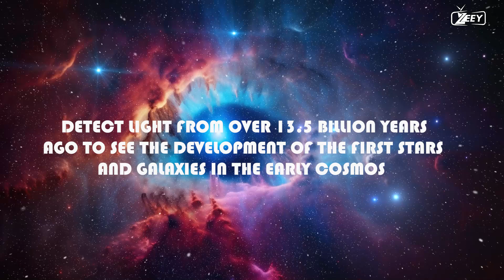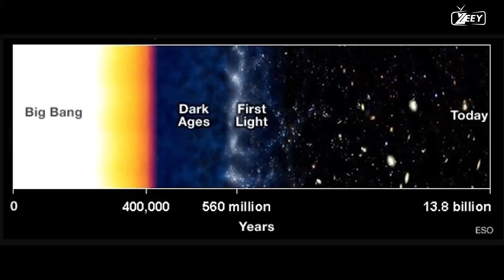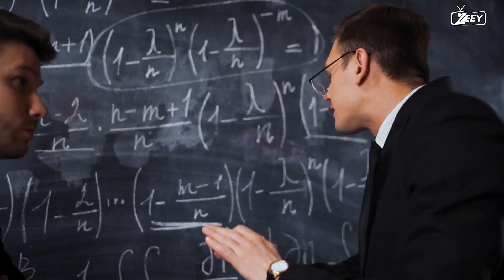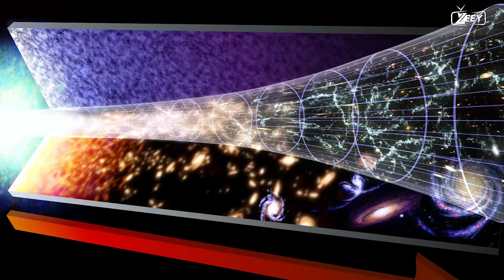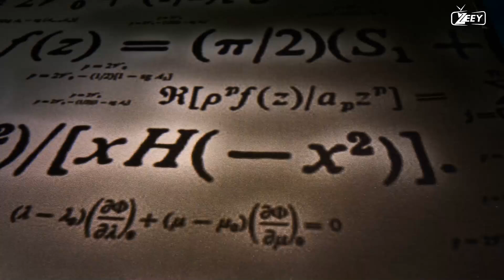THE JAMES WEBB SPACE TELESCOPE DISCOVERS EVIDENCE OF ANOTHER UNIVERSE AT THE UNIVERSE'S EDGE! -HD